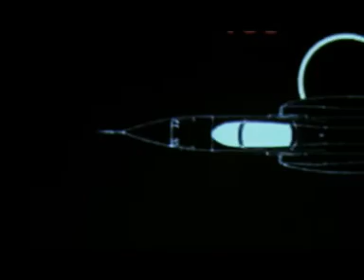ASMAAN by CALL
Patriotic song done specially for the 6th September Celebration Air Force Day